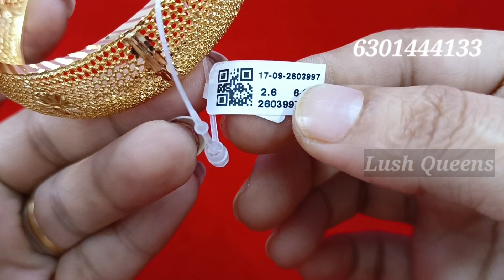Latest one gram gold bangles with price | onegramgold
Hello friends,
In this video i am sharing latest one gram gold jewellery designs for ladies.
earrings, chockers, bangles,  black beads, bracelets, mango harams, gutta pusalu harams

No cod🙏🙏

To resell/ to purchase latest jewellery  join in whatsap groups (join only in one group )

group 1.

Group 2... if full.. join in Gp 3

Group 5.

one gram gold necklace sets